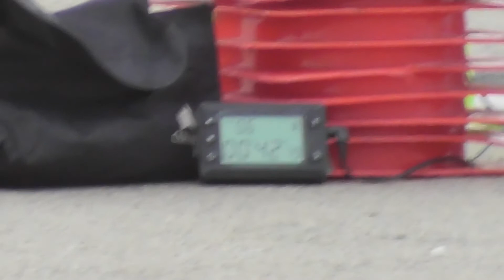2022MGymfunOLC2 Jan Bareš STR675R Czechia 42.79